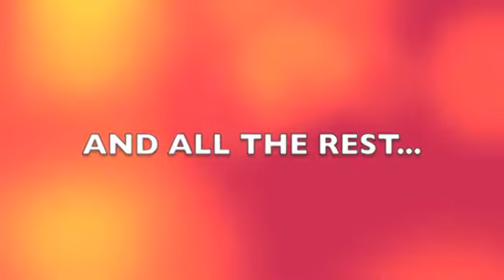A Day at the Pennsylvania Farm Show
Jake and Collin explored the Farm Show from top to bottom on January  10, 2012.  Here are some scenes from the action.